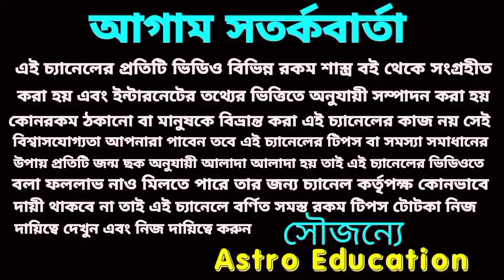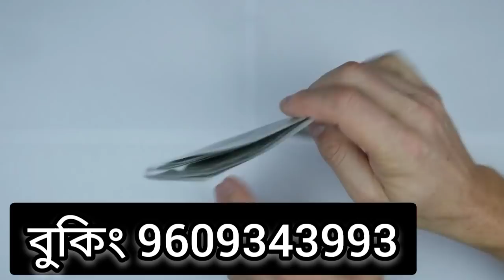আগামীকাল বৃহস্পতিবার 5 রাশির লটারি।astro education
আগামীকাল বৃহস্পতিবার 5 রাশির লটারি